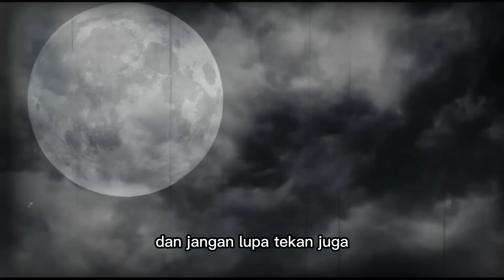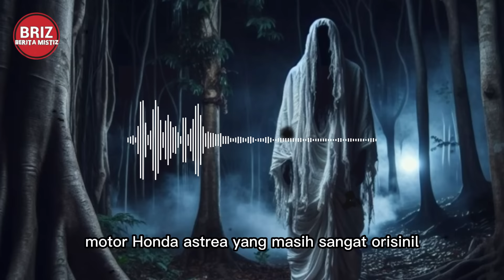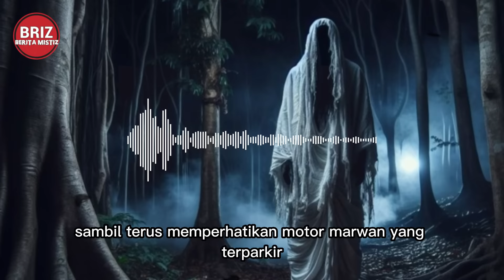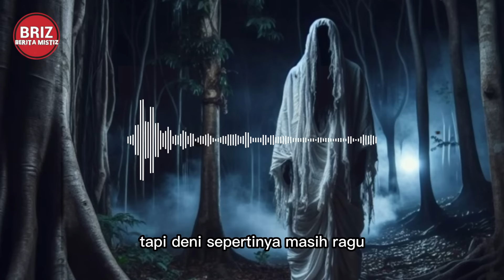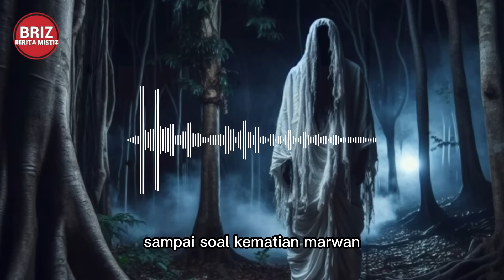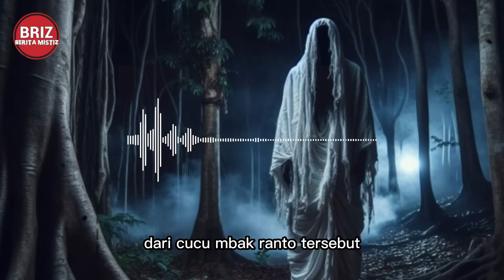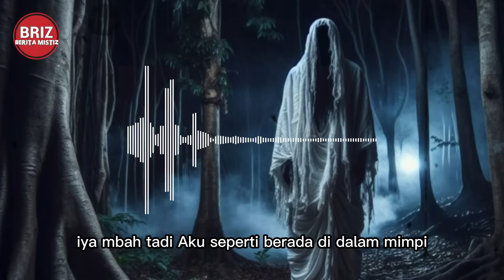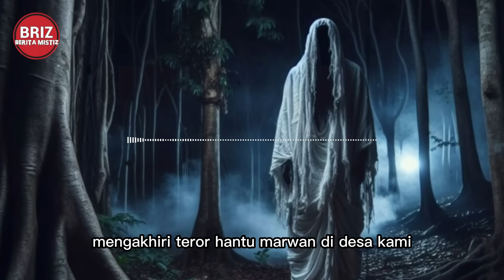TEROR HANTU MARWAN ( MENJEMPUT KEMATIAN )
SUMBER : Untung Prasetyo